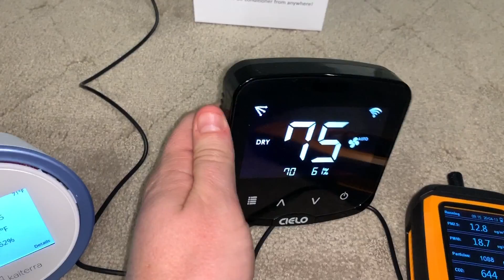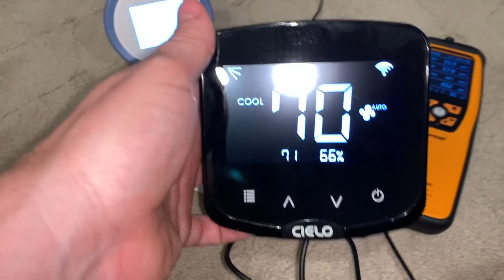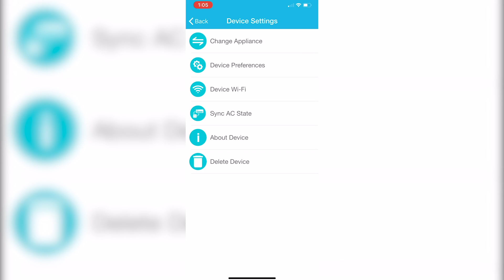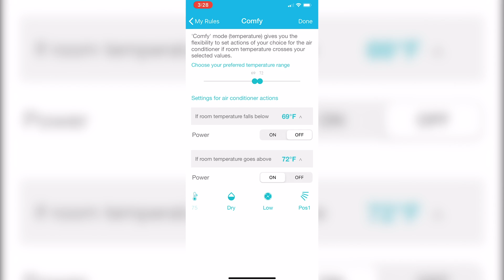DUCTLESS Control and Humidity Hack with Cielo Breez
Check out DUCTLESS Control and Humidity Hack with Cielo Breeze.